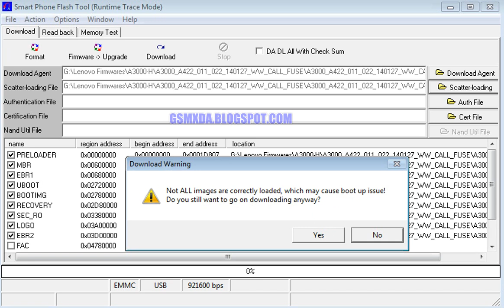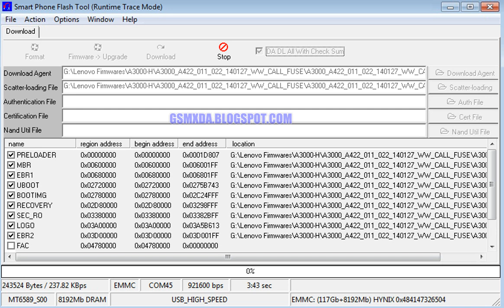Lenovo A3000 H Flash done with flash tool by GsmHelpFul